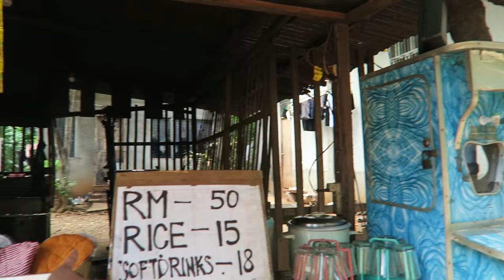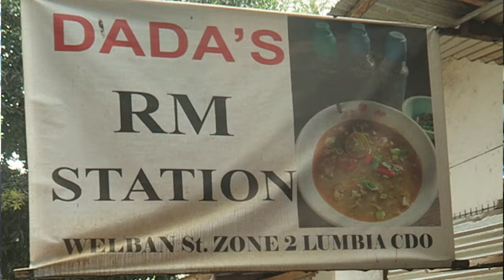MY WIFE REACTION SOUP #5 ( BAT N' BALLS NG BAKA)